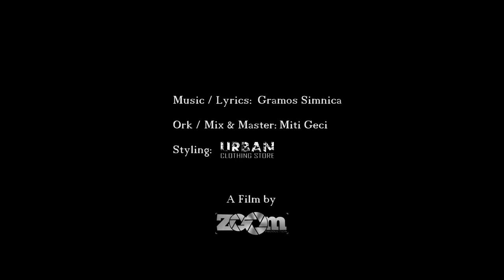Gramos Simnica - Gjynah (Official Video)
Music / Lyrics: Gramos Simnica
Ork / Mix  & Master: Miti Geci
Video by: Zoom Production
Styling by: Ilirian Clothing Store
Publisher: Baresha